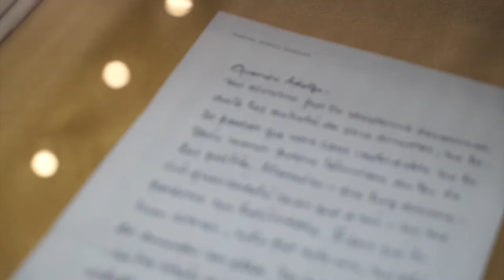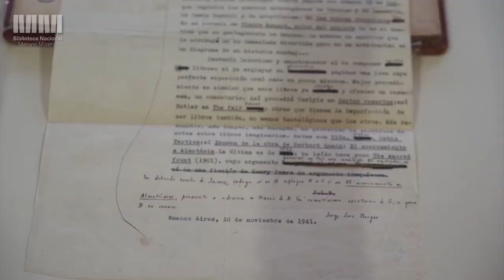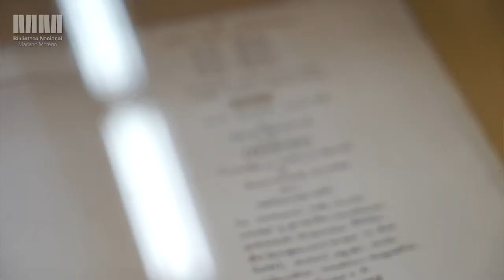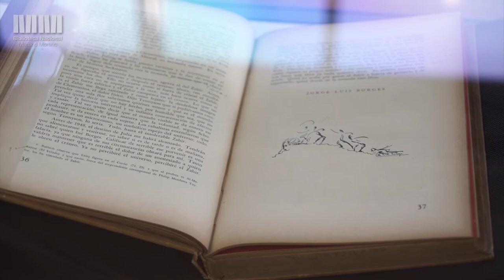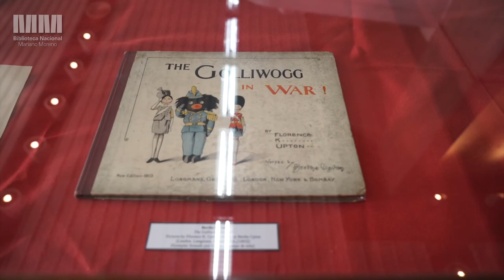Biblioteca de Adolfo Bioy Casares y Silvina Ocampo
Sala del Tesoro
5/06/18

Visita de periodistas a la Sala del tesoro de la Biblioteca Nacional, donde se exhiben algunos de los libros y objetos más interesantes y valiosos de la biblioteca de Bioy Casares y Silvina Ocampo donada en 2017.

Actualmente, los equipos de especialistas y técnicos de la Biblioteca Nacional trabajan en la restauración y tratamiento de estos tesoros para que puedan estar al alcance de los usuarios e investigadores.